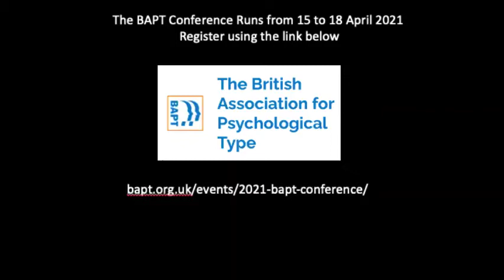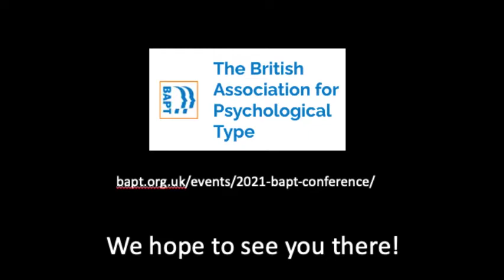Rob Toomey's 2021 conference trailer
Jung ponders the future, and contemplates how his insights may influence things to come.

How BAPT Can Change the World – In the closin Keynote address, Rob Toomey will host an interactive discussion to discover ways we can make the link between the knowledge within the type community and the hundreds of millions of curious amateurs who learn about their type online.

Register now for 100yearsoftype and hear from Rob and 30+ other presenters. 4 days of Type learning, 15-18 April 2021.

£125 for members of any APT, £150 for anyone else. See you there!